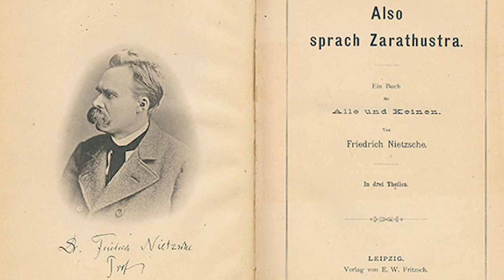Ф. Ницше. Так говорил Заратустра #7. Речи Заратустры I, 6-8.